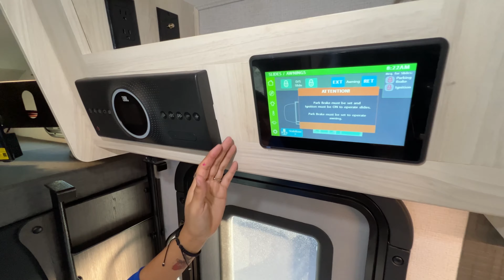Forest River RV-Forester MBS-2401B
Forest River RV-Forester MBS-2401B-H01TA